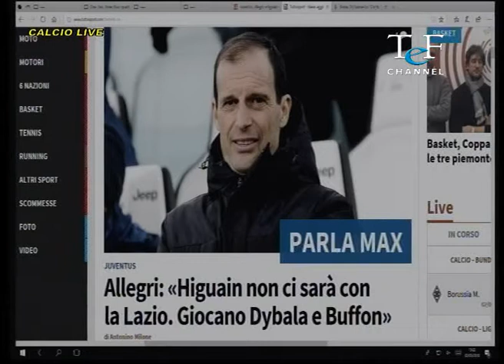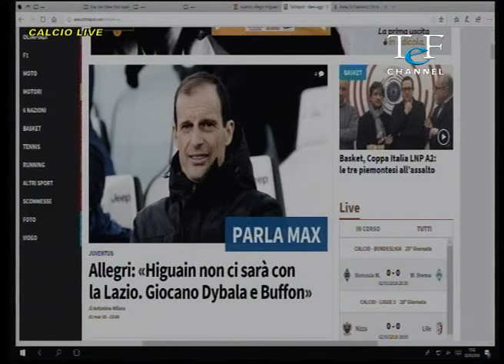Calcio Live del 02 03 18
Programma Sportivo a cura del Direttore Giulio Nardi